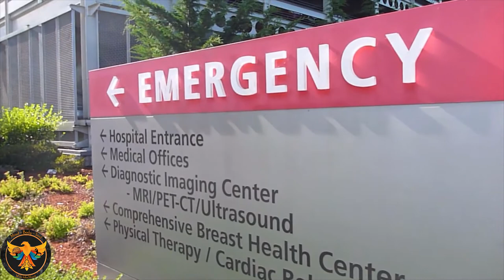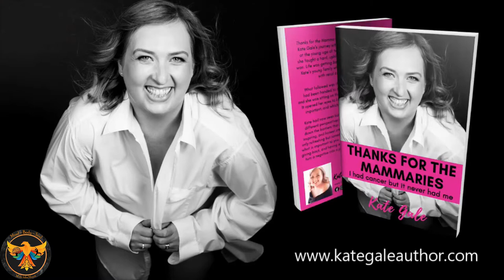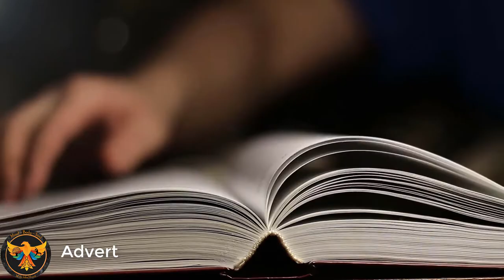MBS| Breast Cancer - Causes, Types, Symptoms and Treatments with survivor Kate Gale | John Morris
An inspiring, unique, and very wonderful survival story of the amazing Kate Gale who was interviewed by John Morris.
In this episode, they talk about
the effects of cancer
warning signs
to hell and back with cancer
and the amazing writing skills of Kate Gale